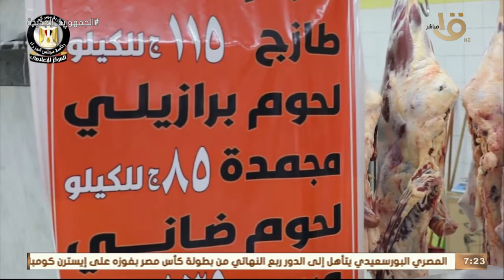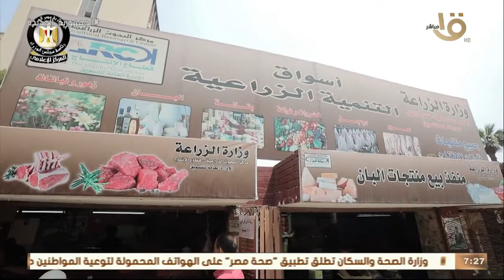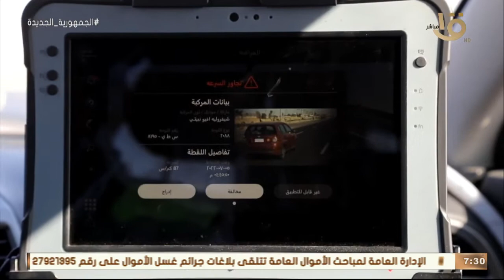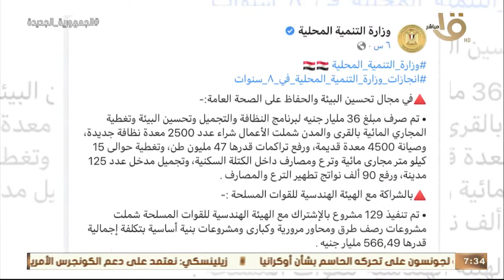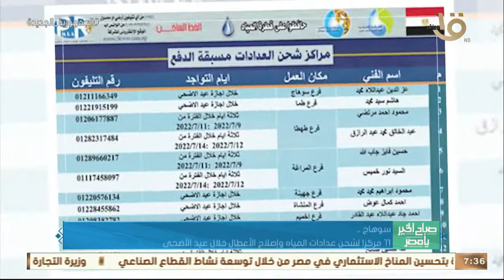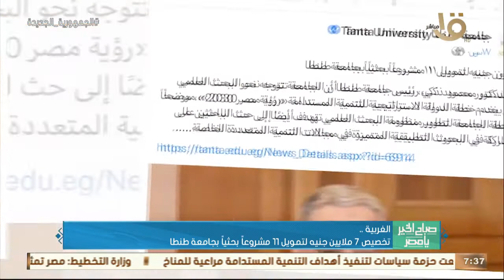قوات حرس الحدود كثفت جهودها خلال الشهر الجاري على كافة الاتجاهات الاستراتيجية للدولة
صباح الخير يا مصر | قوات حرس الحدود كثفت جهودها خلال الشهر الجاري على كافة الاتجاهات الاستراتيجية للدولة.. وأبرز أخبار الأمس